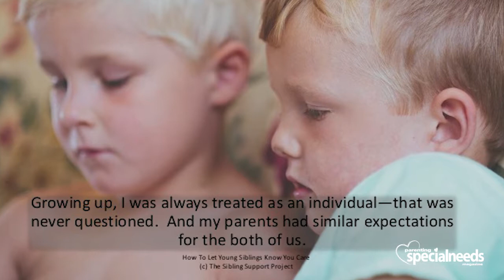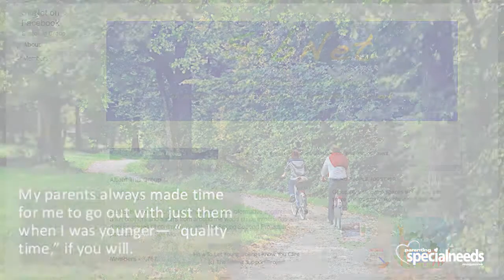Sunday Spotlight | Don Meyer | Why siblings are too important to ignore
SUNDAY SPOTLIGHT | Don Meyer

Why Brother and Sisters of Children with Special Needs are too IMPORTANT to ignore!
Don Meyer from The Sibling Support Project and the creator of @Sibshops shares...

3 THINGS YOU WON'T WANT TO MISS
from my [PODCAST] interview with Don Meyer

• Why Siblings Need Support
• Most Important & Postive things PARENTS Can Do!
• Have you heard about the club sandwich generation? (take note...give a listen

[DOWNLOADS & Recommended BOOKS]
How to let Young Siblings Know you Care
What Siblings would like Parents and Service Providers to Know